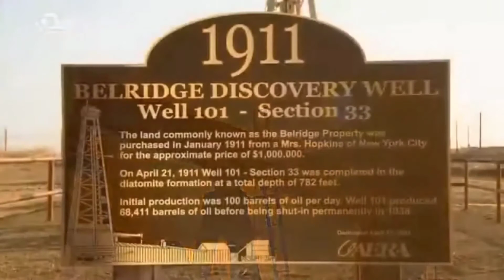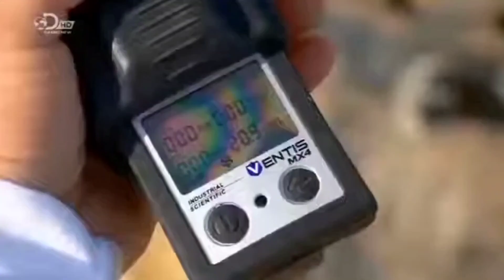भारत ने रूस के साथ मिलकर पिछले 70 साल का रिकॉर्ड तोड़ा, अमेरिका के भी होश उड़े, दुनिया के सामने..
Global Affairs channel covers all the latest breaking news & exclusive update related to Indian current affairs, PM Narendra Modi visit to foreign countries & summits, foreign policy, India's relations with Russia, China, USA, Saudi Arabia, Arab, Europe, Middle East and other nations. Updates regarding Indo Pacific, Asia Pacific, QUAD, border disputes, war updates, international conflicts, attacks, crisis and diplomacy are also covered. We post daily non stop videos which are selected from top 10 news of current affairs today.